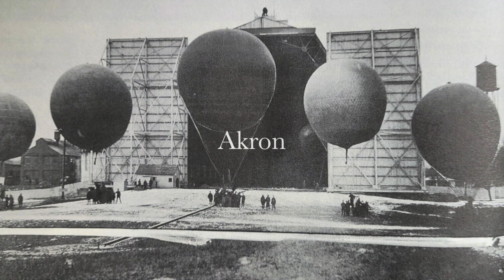Fly With You (A cappella)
Here is another song from Doug Pierce, the most consistently soulful voice of the Wandering Souls. Doug composed played and sang the entire song. This is the first of two versions of this tune; I believe this version is how Doug intended it to be.

For the video I used "airships" born and raised in Akron Ohio by extraordinary and by ordinary people, a lot of them of the Appalachian Nation. Rubber workers and pipe fitters and chemists turned aeronautical and then astronautical engineers.  The are still flying there and the Akron Airdock lives. It lives.

Here's "Fly With You".

Baby you're in my heart, baby you're in my soul
sometimes the road is narrow and it's full of holes
But were were meant to be, baby you and me
for the first time in our lives we got it right
every minute every day you're never far away

you travel through my mind
a love that deep well it's hard to contain
it takes away our pain
the connection we have it will always remain
understand that a love likes this is hard to explain
But baby I love you and you love me lying next to you
it'a like a dream come true
turn off the world I want to fly with you